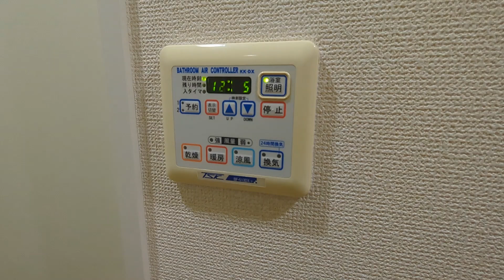スカイコートヴァンテアン桜上水 110号室 1K おしゃれなデザイナーズマンション 京王線 桜上水駅 徒歩5分【東京 賃貸 内見動画 不動産 室内動画 お部屋探し ルームツアー】